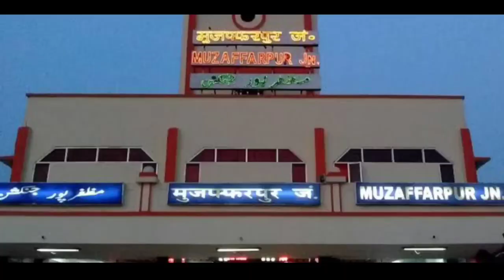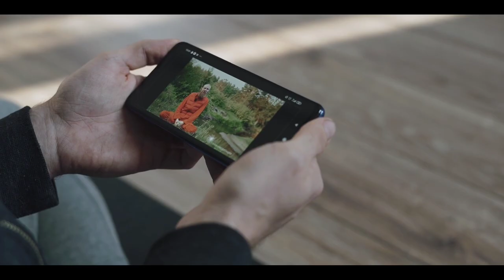DARBHANGA NAGAR NIGAM (BIHAR)!! HISTORY OF DARBHANGA!! DARBHANGA JILA!! NEAR MUZAFFARPUR/SAMASTIPUR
DARBHANGA NAGAR NIGAM (BIHAR)!! HISTORY OF DARBHANGA!! DARBHANGA JILA BIHAR

Namaskar Dosto,
Aaj mai aap ko darbhanga division ke darbhanga district yani ki darbhanga jila ke darbh nagar nigam yani ki darbhanga city bare me aapke sath ek choti si jankari share kiya hai,

Queries solved:-

DARBHANGA BIHAR
DARBHANGA CITY
DARBHANGA TOWN
DARBHANGA NAGAR NIGAM
DARBHANGA BLOCK
DARBHANGA ANUMANDAL
DARBHANGA LOK SABHA
DARBH NAGAR NIGAM POPULATION
DARBHANGA POPULATION
HOW MANY WARDS IN DARBH NAGAR NIGAM
DARBHANGA JILA BIHAR
DARBHANGA DISTRICT
DARBHANGA JILA MANDIR
DARBHANGA JAMA MASJID
DARBHANGA CASTE BY POPULATION
DARBHANGA LITERACY
DARBHANGA VLOGS
DARBHANGA RAILWAY STATION
DARBHANGA BIHAR GK
DARBHANGA AMAZING FACTS
DARBHANGA DIVISION
DARBHANGA TOURIST PLACES
DARBHANGA MARKET
DARBHANGA TOWER CHOWK
DARBHANGA CINEMA HALL
DARBHANGA LAL KILA
DARBHANGA FAMOUS FOR
DARBHANGA DOCUMENTARY HINDI
TOP 10 CITY IN BIHAR
BIGGEST CITY IN BIHAR
DARBHANGA AIRPORT